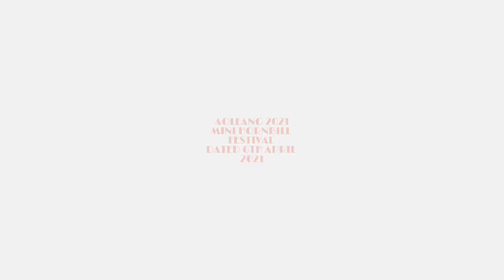Aoleang 2021 mini Hornbill festival | All in one pack of the traditional dances performed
Sumed up of Aoleang festival celebration 2021.